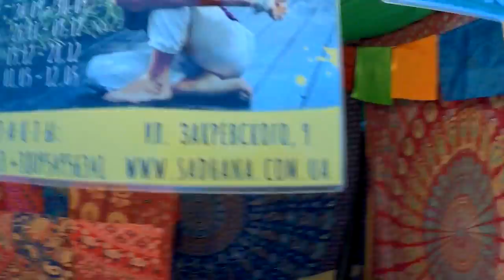VEDALIFE 2018 Международный фестиваль йоги 27 июля 26